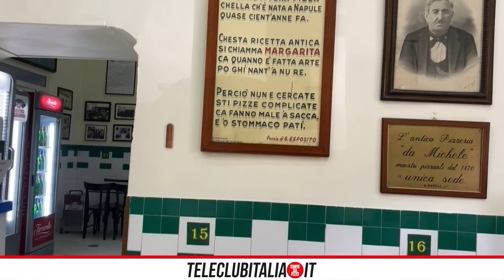Riaperture in zona gialla, l'Antica Pizzeria da Michele:"Siamo delusi"